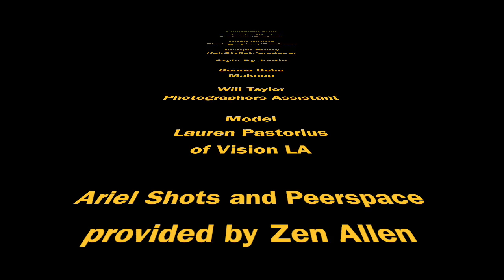IslaAditi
This video is about IslaAditi